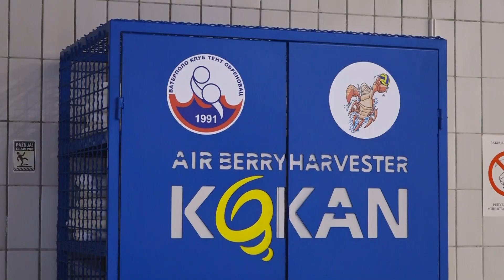Mladi vaterpolisti "TENT-a" među najboljima u Srbiji